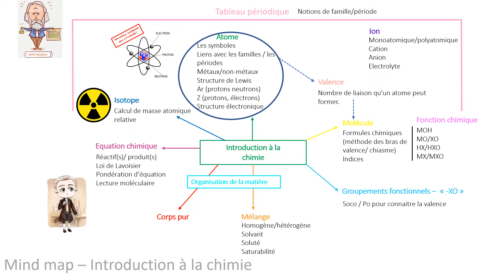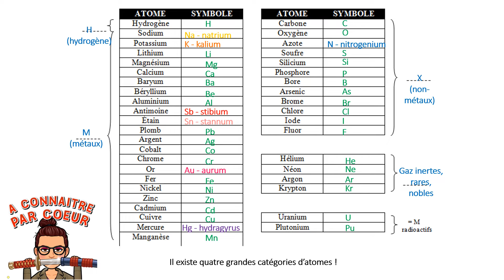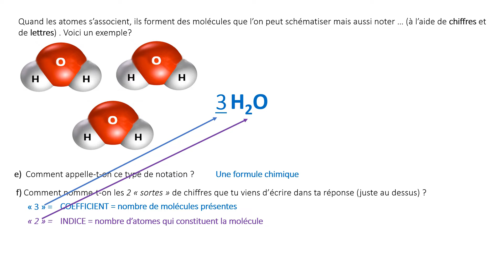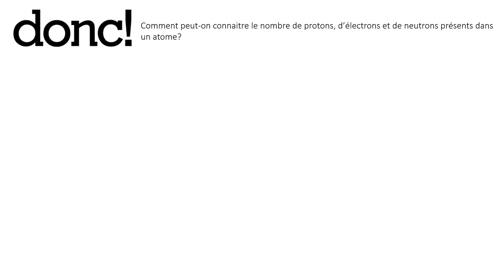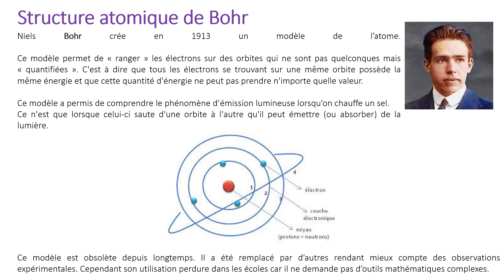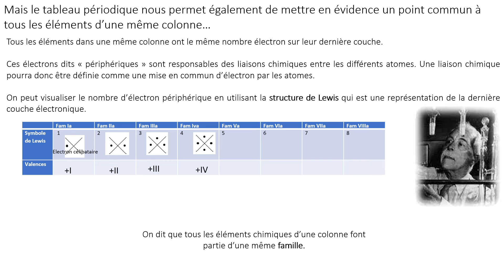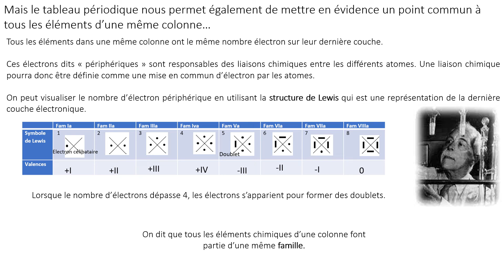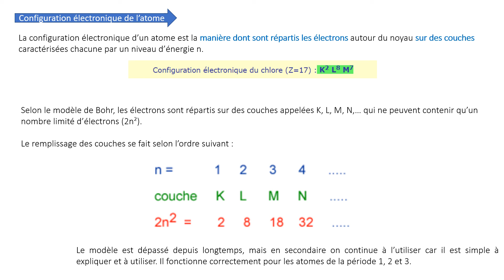Rattrapage – Les atomes 3-4e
Voici une vidéo qui vous permettra de revoir les notions liées à l'atome. Vous pourrez revoir les notions symbole chimique, structure de Bohr ou de Lewis, de masse atomique et de numéro atomique (niveau 3-4e).

Si vous avez des questions... Indiquez les en commentaires.
Des idées d'autres vidéos... Indiquez les en commentaires.
Et si cette vidéo vous a aidé, un petit like.